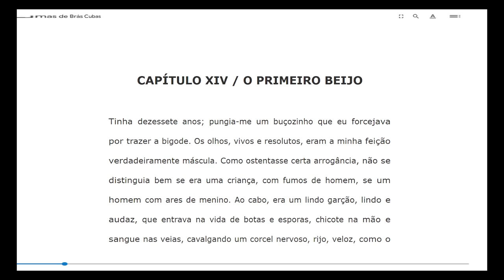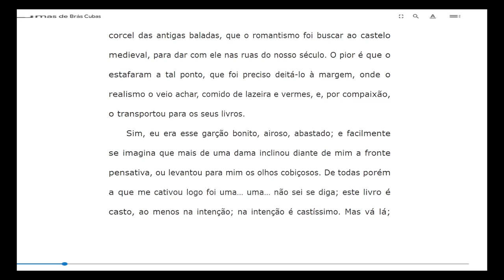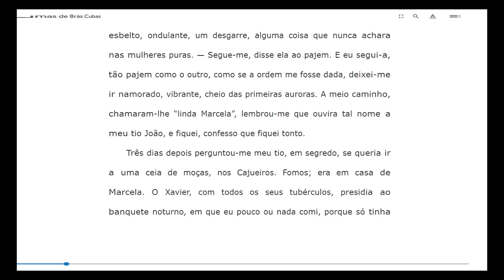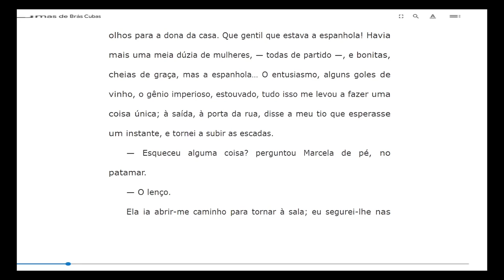Capítulo 14 | Memórias Póstumas de Brás Cubas